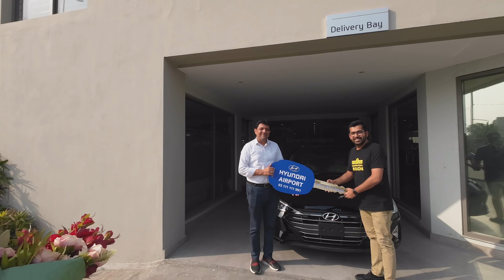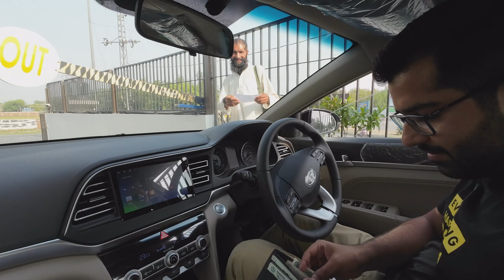Ans ki Elantra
Ans got brand new Elantra today.